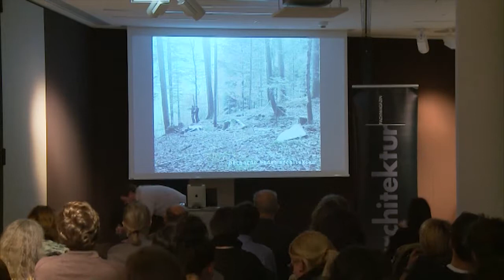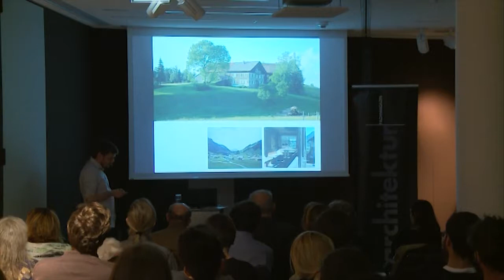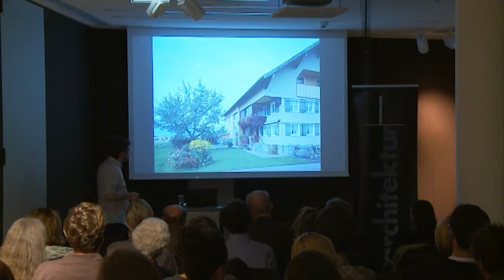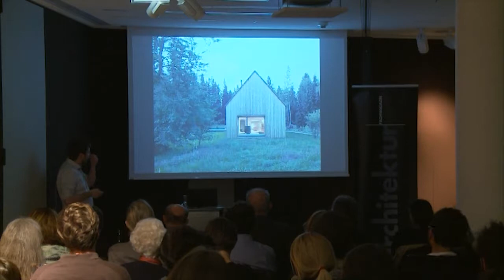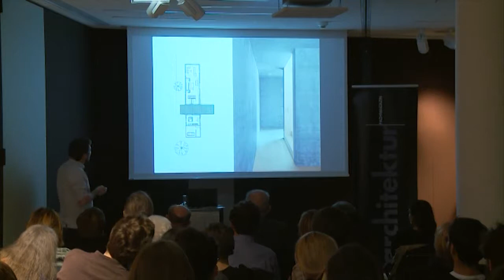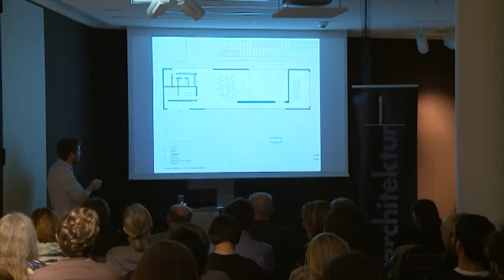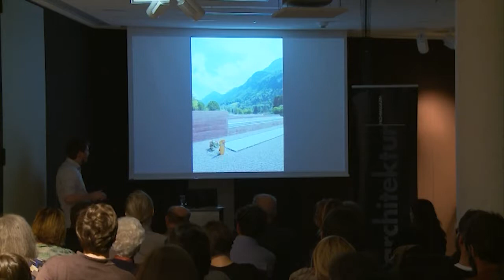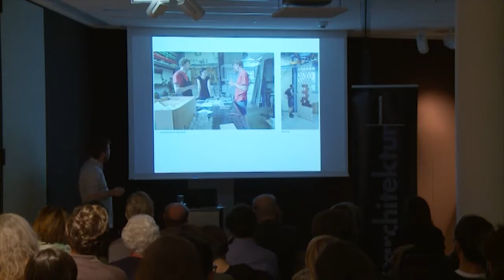Sprechen über Architektur | Bernado Bader (20.3.2014)